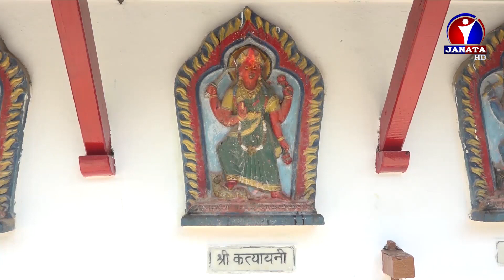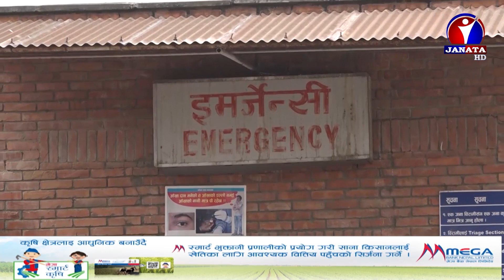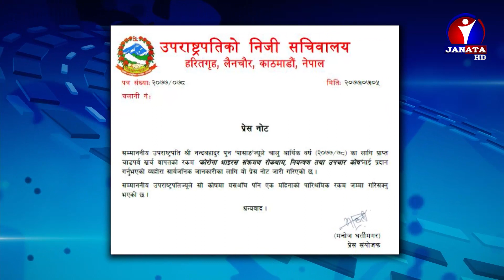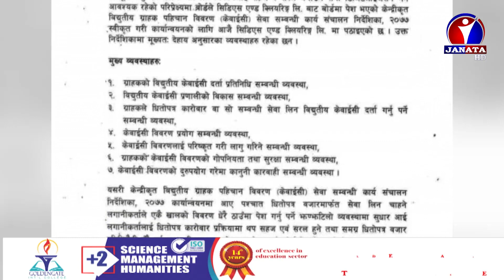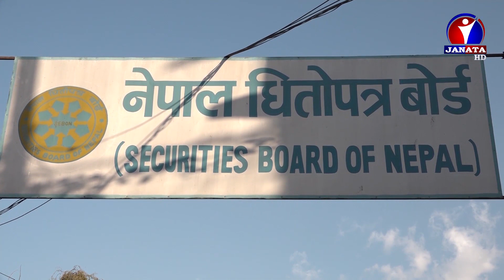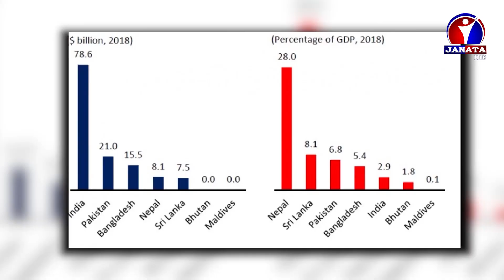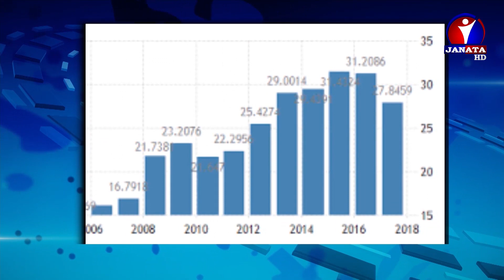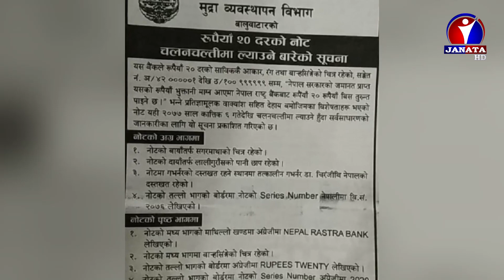Bhojpuri Samachar | भोजपुरी समाचार - 2077 Kartik 06